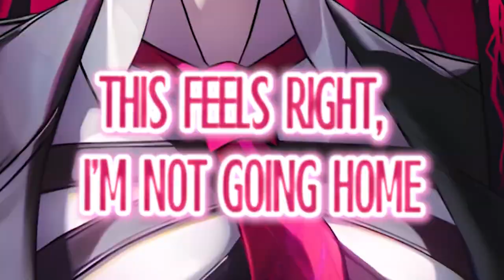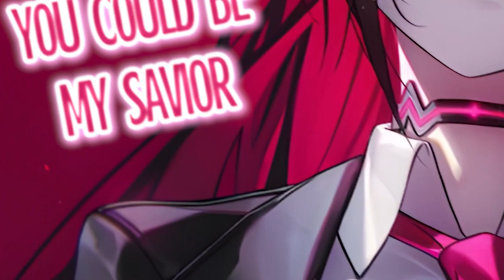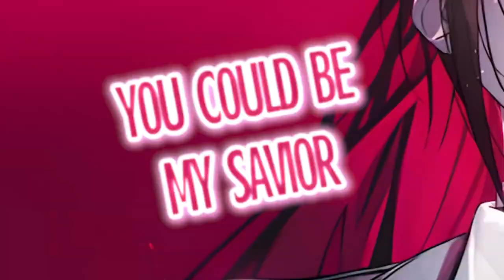NIGHTCORE // COLLABORATION with @AyakkoNightcore ↬ LA LA LA [LYRICS]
➥ Don't hesitate to follow my dear collab partner and my friend  @AyakkoNightcore

✘ INFORMATION ✘
➥ Song ➼ La La La
➥ Artist ➼ B3nte ft. B3va
➥ Cover ➼ Jap Alonzo Remix
➥ Anime ➼ x
➥ Artwork name ➼ x

✘ SUPPORT B3nte ✘

✘ SUPPORT Jap Alonzo ✘

✘ La La La LYRICS ✘

[Intro]
My oh my, I have tried, taking this for long
So fed up, had enough, la-la-la-la-la!

[Verse 1]
In the daylight, sins of reality
Fading moonlight, the world finding sympathy
Scared of inside in me psychologically
Are you next to me, are you next to me?

[Chorus]
My oh my, this feels right, I'm not going home
You could be my saviour, la-la-la-la-la!

[Ad-Libs]
(La-la-la-la)
(La-la-la-la-la-la)

[Verse 2]
And your diamonds, I find it so heavenly
When you hold me, you end every enemy
When I'm leaving behind a monstrosity

[Drop]
La-la-la-la-la!
La-la-la-la-la!

[Outro]
(La-la-la-la)
(La-la-la-la-la-la)
(La-la-la-la)
(La-la-la-la-la-la)

✘ COLLABORATION PARTS ✘

0:00 - 0:07 @SakoNC.
0:08 - 0:21 @AyakkoNightcore
0:22 - 1:05 @SakoNC. ft. @AyakkoNightcore
1:05 - 1:31 @SakoNC. drop
1:32 - 1:45 @AyakkoNightcore
1:46 - 2:27 @SakoNC. ft. @AyakkoNightcore
2:28 - 3:11 @SakoNC. drop

If you are the original owner of this audio and you don't want me to have your work uploaded on my channel, please for any problems concerning your sound  or other contact me at this email address (we will solve problems together) :